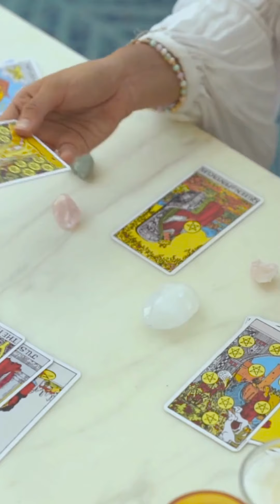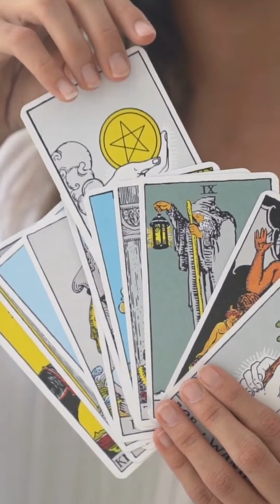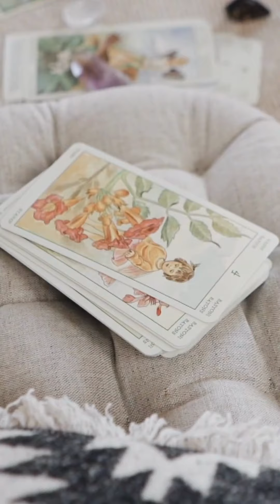Unlocking Your Manifestation Power: How Tarot Cards Supercharge the Law of Attraction!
Tarot Cards and the Law of Attraction.

In today's video, we'll explore the fascinating connection between Tarot cards and the Law of Attraction.

Are you ready to dive into the mystical world of Tarot?

Tarot cards have long been used as a tool for divination and personal introspection. But did you know that they can also enhance your practice of the Law of Attraction?

The Law of Attraction states that like attracts like, and by focusing on positive thoughts and intentions, we can manifest our desires into reality.

The Law of Attraction encourages us to visualize our goals and align our energy with them. Tarot cards can assist us in this process by providing insight, guidance, and clarity.

Each card carries its own unique symbolism and meaning, which can help us tap into our subconscious mind and connect with our inner desires.

One way to use Tarot cards in conjunction with the Law of Attraction is through daily card pulls. By drawing a card each day and reflecting on its message, we can set our intentions and focus our energy on manifesting specific aspects of our lives.
The Tarot acts as a mirror, reflecting back to us the energies we are emitting and guiding us towards positive manifestation.

Another powerful technique is to incorporate Tarot card affirmations into your Law of Attraction practice. Choose a card that represents your desired outcome and create an affirmation that aligns with it.
Repeat this affirmation daily, allowing it to resonate deeply within you and attract the desired energy into your life.

Tarot cards can also help identify any limiting beliefs or blocks that may be hindering your manifestation efforts. By doing a Tarot reading focused on your goals, you can gain insight into any areas where you may need to shift your mindset or take different actions to align with your desires.

Remember, Tarot cards are not a magical solution on their own. They are a tool that can aid in your journey of self-discovery and manifestation. It's important to combine Tarot with a positive mindset, gratitude, and consistent action towards your goals.

That's it for today's video on Tarot Cards and the Law of Attraction.
We hope you found this information helpful and inspiring.